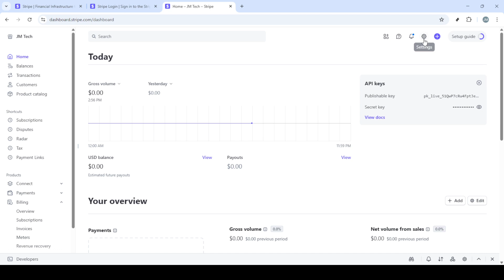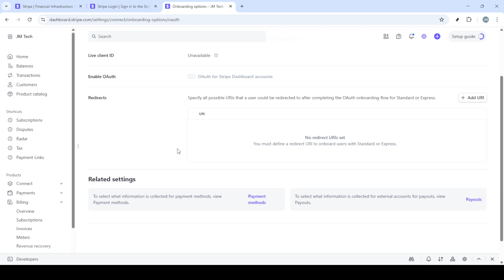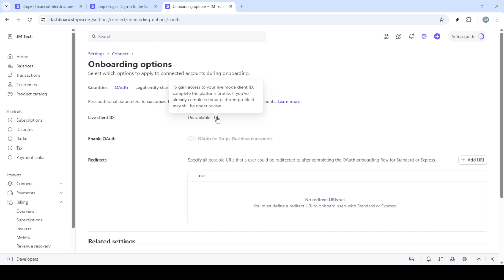How to Get Client ID in Stripe [2025 Full Guide]